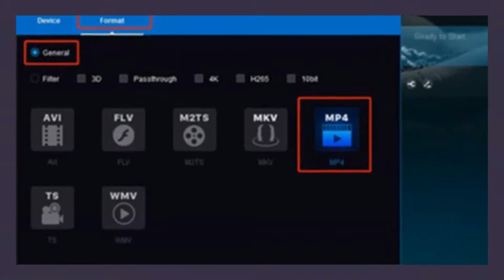How to Convert Instagram Video to MP4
This article gives you the detailed steps of converting Instagram videos to MP4 freely and easily with online and desktop Instagram video to MP4 converters.